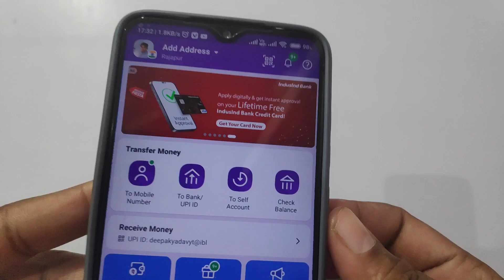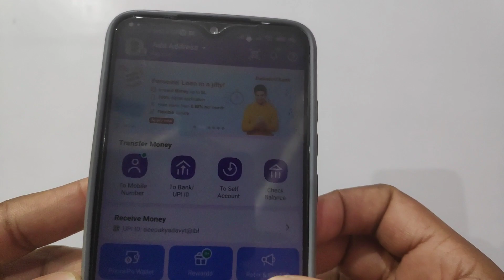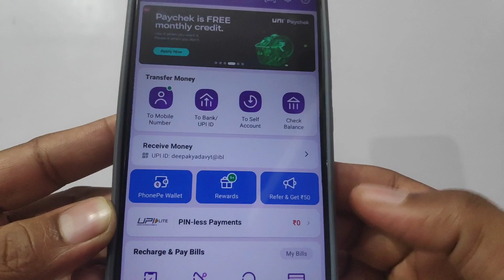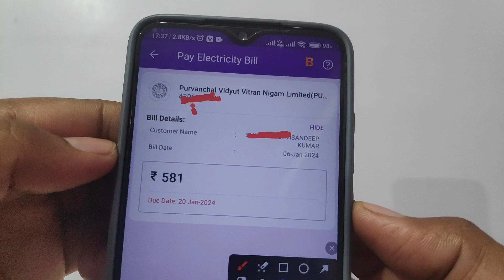How to check electricity bill in mobile phone pay | Phonepe se electricity bill kaise check kare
Aaj ki video mein aapko pata hai kya hai aap apne mobile se phone per ke madhyam se bijali ka bil kaise check kar sakte hain